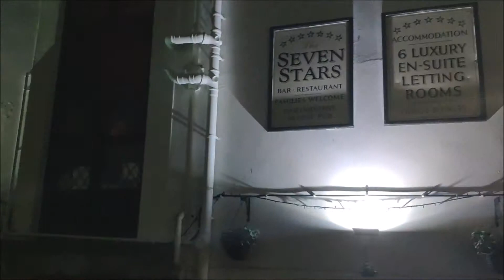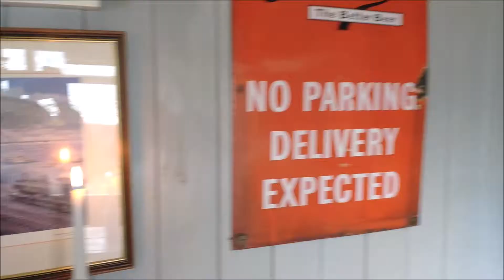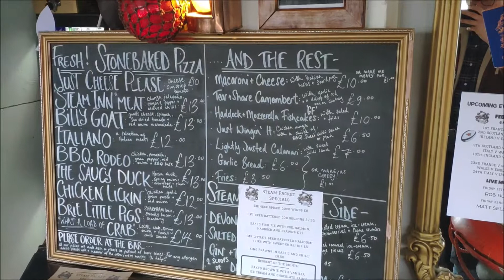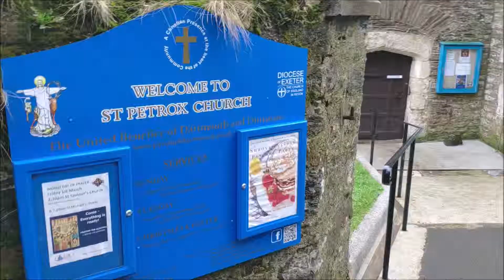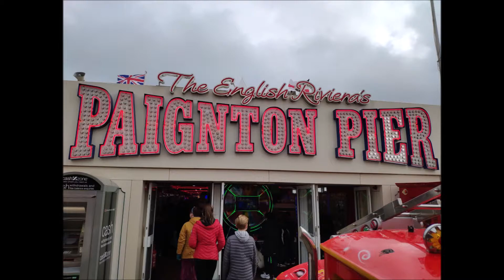Dartmouth February 2019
Join us for my 40th birthday trip to Dartmouth and South Devon.